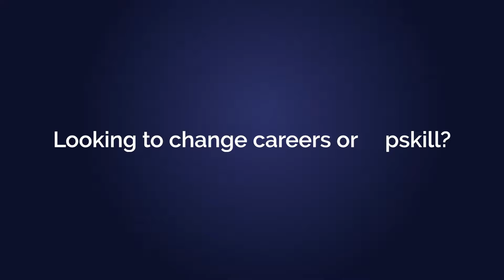Thinking uni? Study with Uni Hub Spencer Gulf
Uni Hub Spencer Gulf helps people in the region study university without the need to relocate to a metropolitan area.